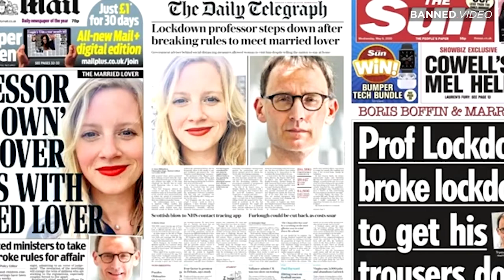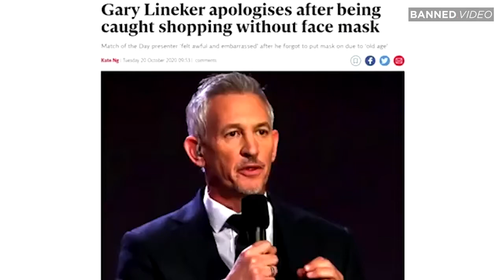Caught Red Handed